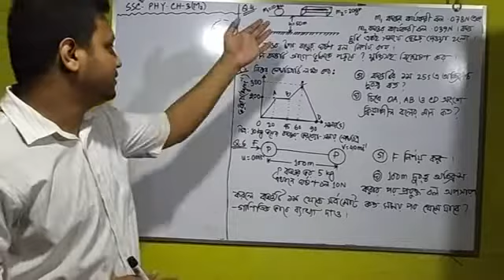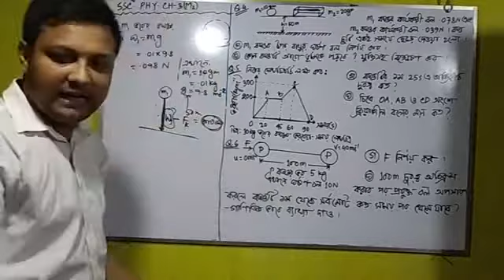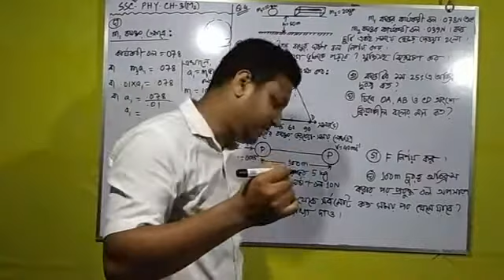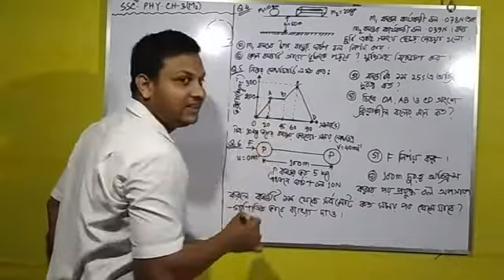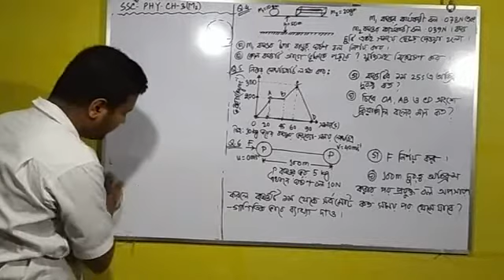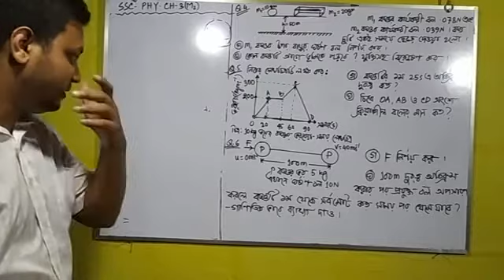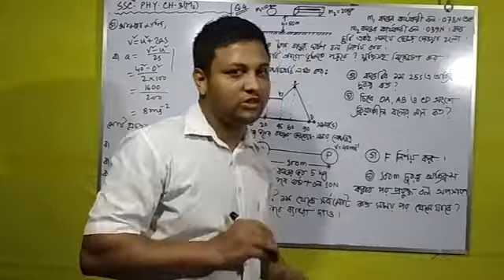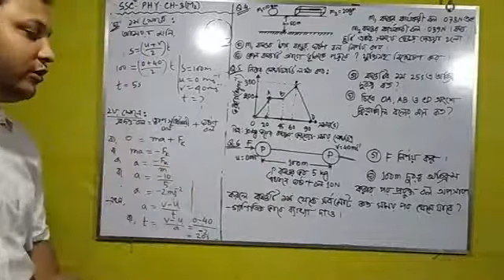SSC physics chapter -3 lec-6( sheet 4,5,6)